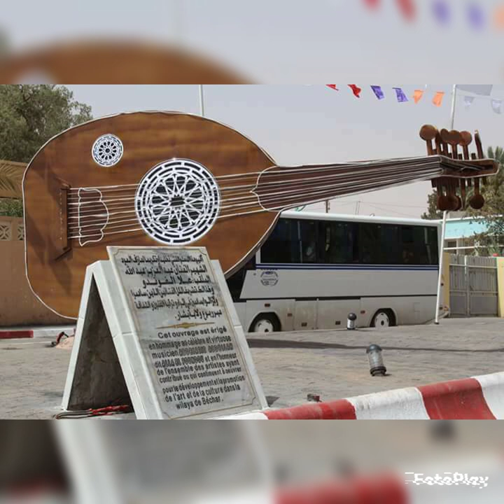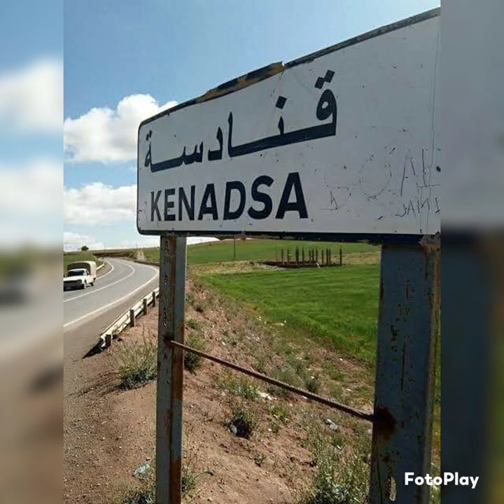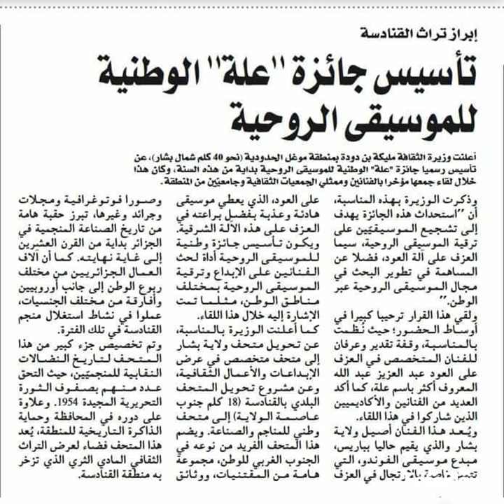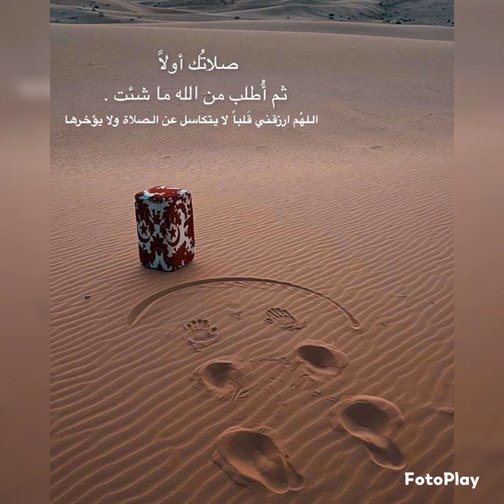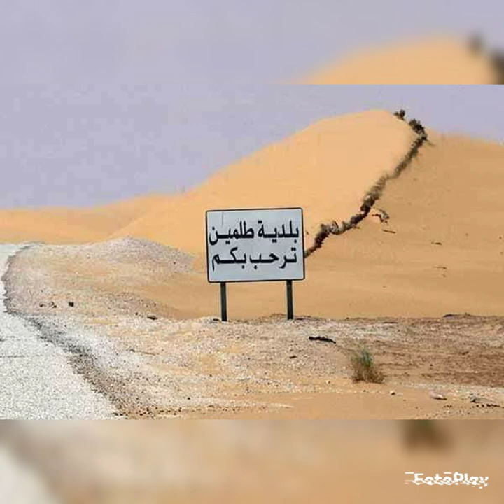ALA BACHRI Alla alla